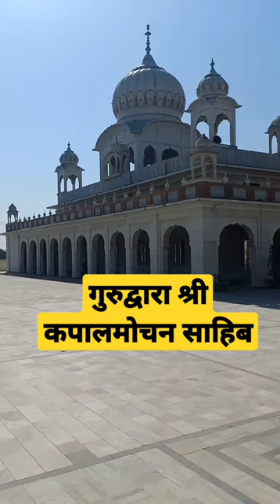गुरुद्वारा श्री कपालमोचन साहिब 😇🙏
Hlo guys
welcome to the official youtube channel of sudan academy
kapal mochan
kapal mochan kaha hai
gurudwara kapal mochan sahib
kapalmochan sahib yamunanagar
kapalmochan mandir
kapalmochan bilaspur
bilaspur haryana
bilaspur haryana yamunanagar
kopal mochan kaha hai
kapalmochan itihas
kapalmochan mandir yamunanagar
kapalmochan gurudwara yamunanagar
kapalmochan haryana
kapalmochan yamunanagar
kapalmochan mela 2022
kala mochan mela 2023
kapalmochan mela
kapalmochan kabaddi

first mae of india part
bharat ka pehla purush
first indian pilot
first indian pilot kon tha
jrd tata
first russian prime.minister to visit india
Nikolai bulganin
first indian recipient of noble prize in economics
dr amartya sen
first foreign recipient of bharat ratna
abdul gaffar khan
frontier gandhi
bacha khan
badshah khan

first chief justice of india
first chief justice of india kon tha
first chief justice of india jo ajaad bharat me peda hua tha
first chief justice of india born in independent india
justice Sarosh homi kapadia

first Indian to win world billiards trophy
wilson james
first indian author to get anderson award
Ruskin bond
first british prime minister to visit india
Harold Macmillan
upsc epfo
upsc notification
upsc pre2023
ssc

sudan academy shorts
sudan academy new shorts